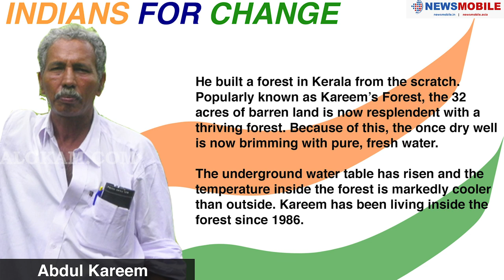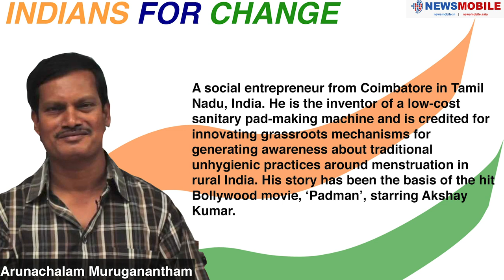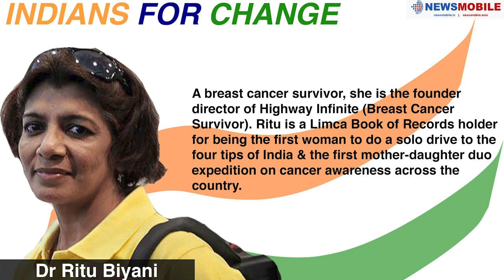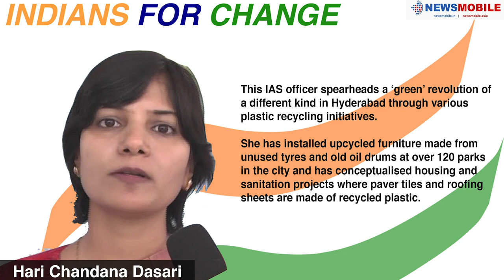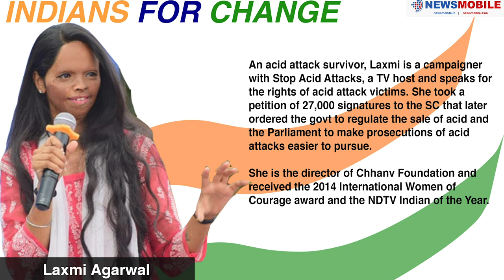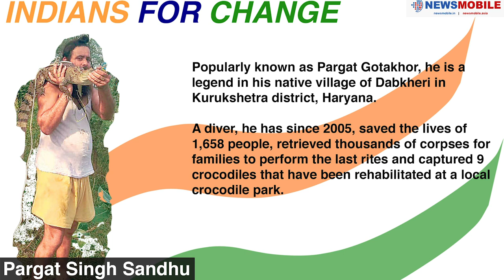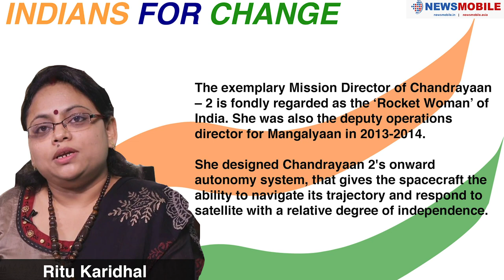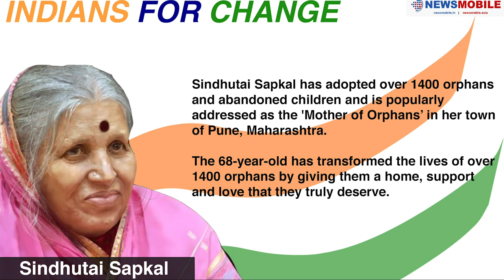Independence Day: Meet India’s Super 73